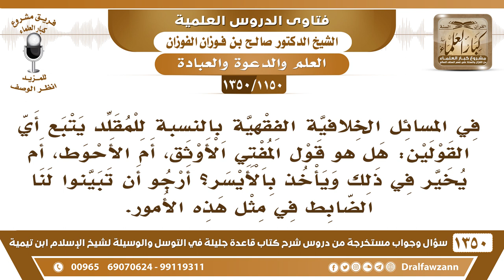[1150 /1350] إذا اختلف العلماء في مسألة فقهية، فبرأي من يأخذ المسلم؟ الشيخ صالح الفوزان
-[1150 /1350] السؤال: في المسائل الخلافية الفقهية بالنسبة للمقلد يتبع أي القولين: هل هو قول المفتي الأوثق، أم الأحوط، أم يخير في ذلك ويأخذ بالأيسر؟ أرجو أن تبينوا لنا الضابط في مثل هذه الأمور.
الجواب: هذا يختلف باختلاف الناس، إن كان الإنسان طالب علم ويعرف الترجيح بالدليل، فيأخذ ما ترجح بالدليل من أقوال المجتهدين والمفتين، يأخذ ما ترجح بالدليل، أما إن كان عاميًّا لا يعرف الدليل والترجيح فإنه يختار مَن يثق بعلمه ودينه، ويأخذ بفتواه.
للاشتراك في قناة الشيخ صالح الفوزان
أسئلة وأجوبة من شرح قاعدة جليلة ( 1350 ) مقطع

للاستفسار والإقتراحات والدعم
رئيس الفريق
لمشروع كبار العلماء